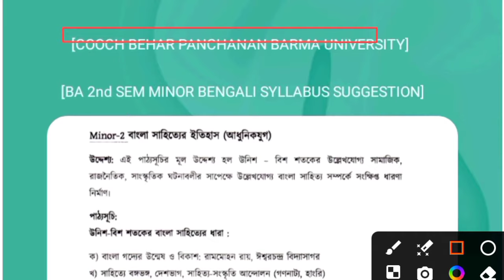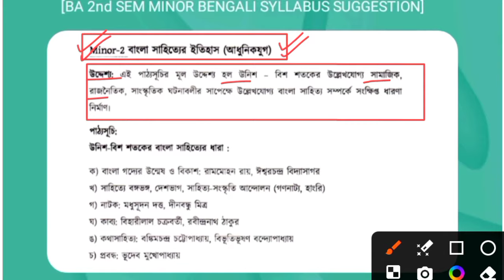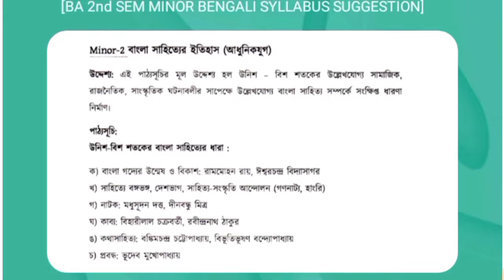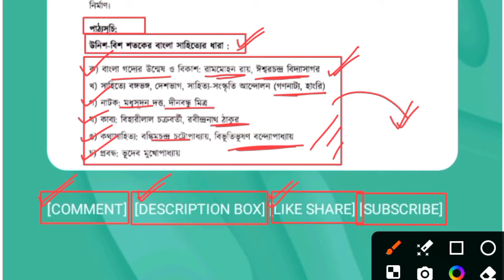CBPBU BA 2ND SEM MINOR BENGALI SUGGESTION 2024 ll SYLLABUS & SUGGESTION